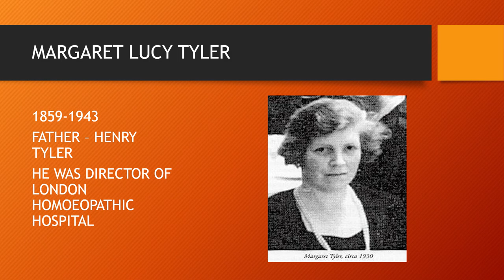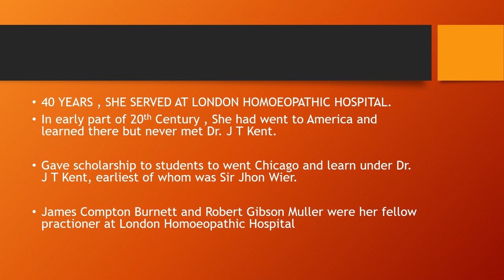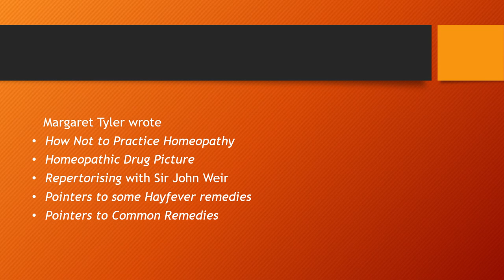Dr. Margaret Lucy Tyler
In this first video of Homoeopathic Audio Book Club, i have given description about need of this channel and an Introduction to Dr, Margaret Lucy Tyler.

Next video will be about book summary of her book Different Ways of Finding The Remedy.